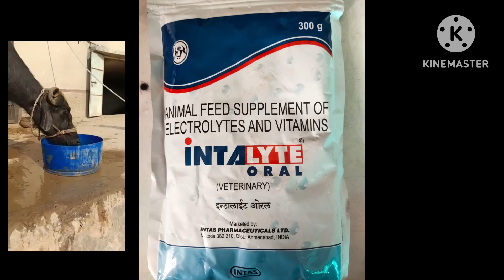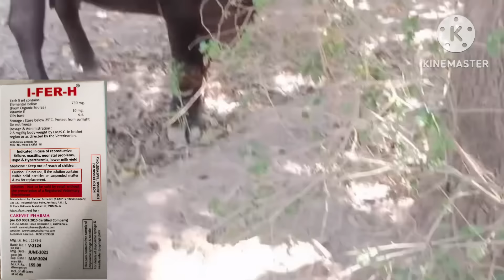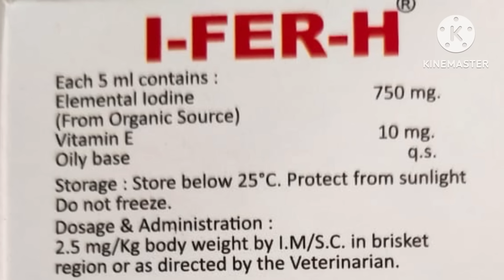How to Treat Heat Stroke & Hyperthermia FAST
Learn how to treat heat stroke and hyperthermia fast in animals, especially cattle, cows, and calves. Heat waves can be devastating, leading to heat stress in dairy cows, and if left untreated, can cause severe heat stroke symptoms. In this video, we will cover the signs of heat stroke, heat exhaustion vs heat stroke, and provide a comprehensive guide on heat stroke treatment, including sunstroke treatment home remedies and stroke treatments. We will also discuss how to avoid heat stroke, heat stroke in animals, and what is heat stroke. If you're looking for a natural remedy for heat stroke, this video is for you. The treatment of heat stroke is crucial, and we will show you how to do it fast and effectively. So, watch till the end to learn more about heat stroke in cow, heat stroke symptoms and treatment, and heat stroke in cattle. Don't forget to watch until the end to learn more about लू का घरेलु उपचार and लू लगने के लक्षण.